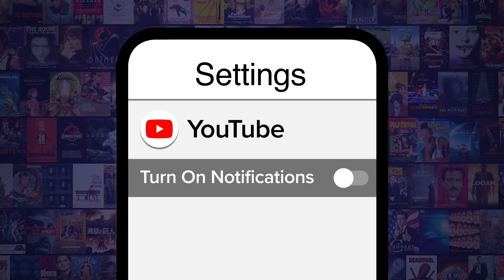Top 10 Best Music Videos of 2020 (So Far)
When you pair a song with the right visuals, the result can be truly astounding. For this list, we’ll be looking at the most unique, impressive, creative and rewatchable music videos of 2020 released up until now. Our countdown includes "Watermelon Sugar", "Rain on Me", Blinding Lights", and more! What do YOU think is the best music video of 2020 so far?